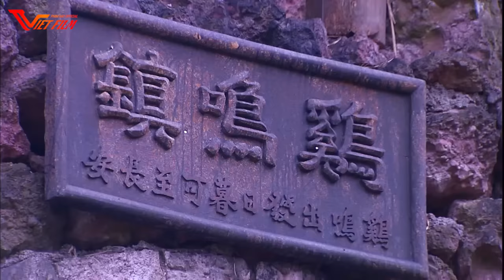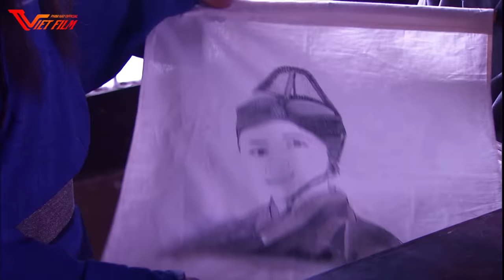Kỳ Hiệp Kiếm Khách Đại Đường - Tập 1 | Phim Bộ Kiếm Hiệp Cổ Trang Trung Quốc Hay Nhất 2024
Kỳ Hiệp Kiếm Khách Đại Đường | Phim Bộ Kiếm Hiệp Cổ Trang Trung Quốc Hay Nhất 2024 - Lồng Tiếng
►Tên phim: Kỳ Hiệp Kiếm Khách Đại Đường  (32 Tập)
► Nội Dung:
Trong niên hiệu Thiên Bảo thời Đường Huyền Tông, vua Đường ưa chuộng Dương Quý Phi, tạo điều kiện cho Dương Quốc Trung thao túng triều chính. Trái lại, Phạm Dương Tiết độ sứ An Lộc Sơn lập kế hoạch nổi dậy chống lại triều đình. Tranh giành quyền lực giữa Đậu gia và Vương gia dẫn đến nhiều xung đột. Trong đó, Thiết Ma Lặc và Vương Yến Vũ từng là tay sai của các phe đối địch nhưng sau đó hợp tác để chống lại An Lộc Sơn. Cuộc chiến này kéo dài mười năm, đánh dấu bằng sự hy sinh của nhiều nhân vật như Đoàn Khuê Chương và Nam Tễ Vân. Câu chuyện xoay quanh mối quan hệ phức tạp giữa các gia đình quý tộc và những cuộc đấu tranh vì quyền lực, cùng với tình yêu và thù hận giữa các nhân vật.